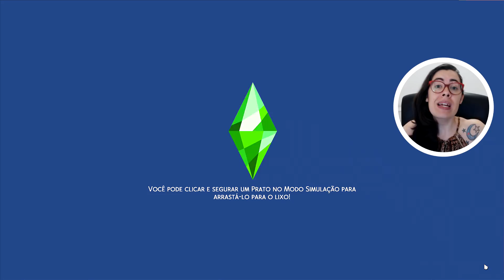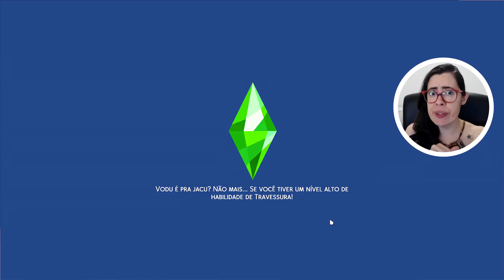BIA GANHOU MUITO DINHEIRO - Sereia Adolescente #44 - The Sims 4 Ilhas Tropicais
No vídeo de hoje Bia virou vendedora de rua e ganhou muito dinheiro, na série Sereia Adolescente, no The Sims 4 Ilhas Tropicais.

2º - Clique em "SEJA MEMBRO", botão da direita.
3º - Siga as instruções até o final.